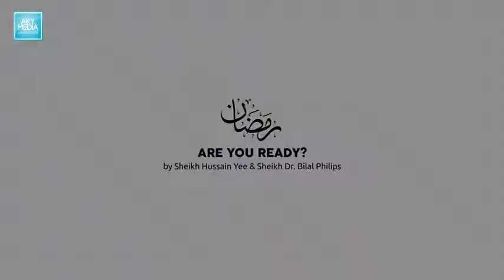Are You Ready for Ramadhan - Hussain Yee & Dr. Bilal Philips